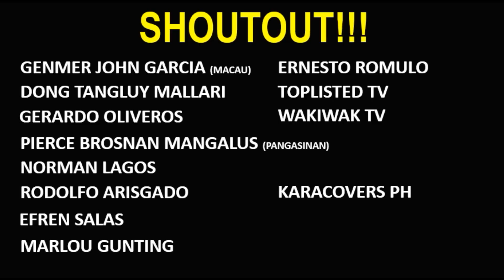PINOY nag DELIKADO, Pero Luhod ang Kalaban ng Upakan ng Kanan!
Ang boksingerong pinaghalong Pacquiao at Magsayo! Malakas din bumanat.